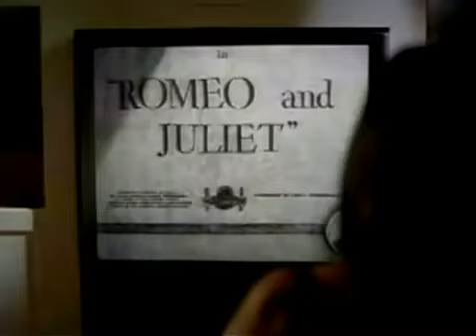Sylk E Fyne Ft. Chill - Romeo & Juliet